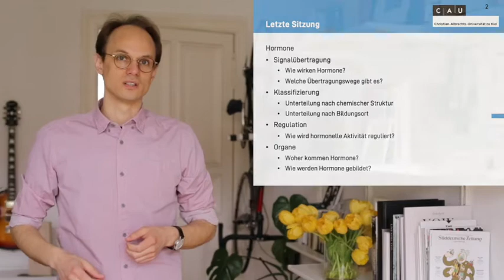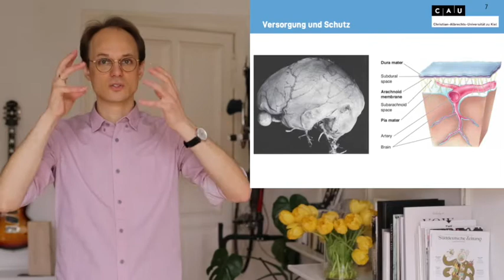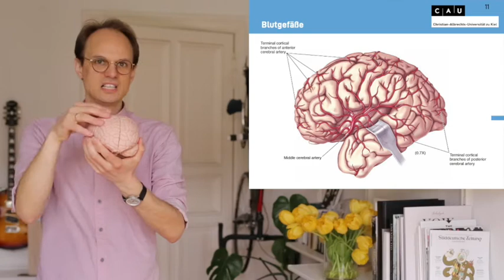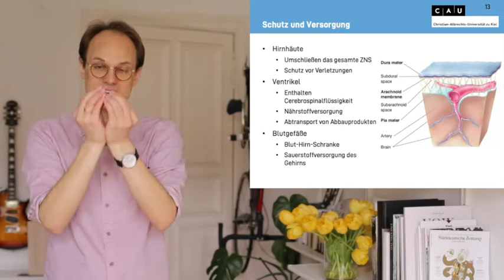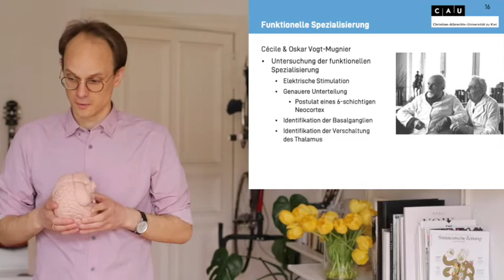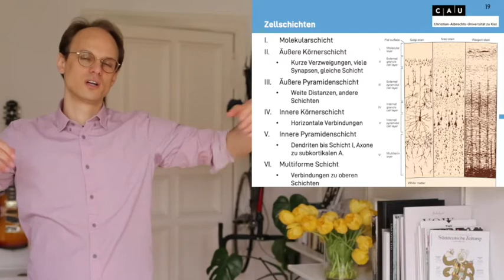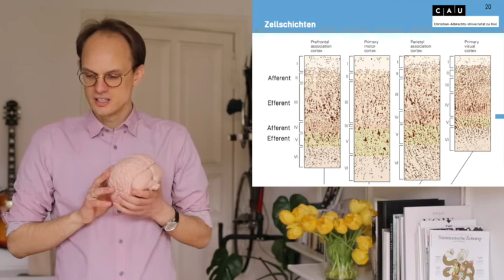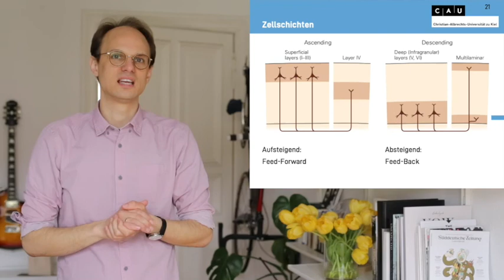Vorlesung Biologische Psychologie S6_1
Biologische Psychologie
Christian-Albrechts-Universität Kiel

Struktur des Nervensystems
Aufbau des Nervensystems
Bestandteile des Nervensystems
Versorgung und Schutz
Zellen und Schichten
Funktionelle Gliederung des Nervensystems
Grobe und feine Unterteilung